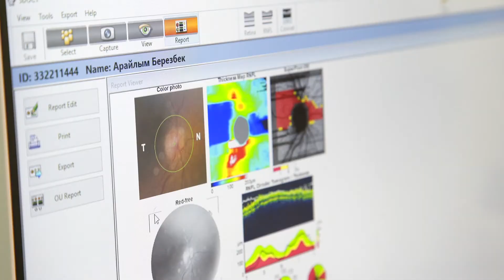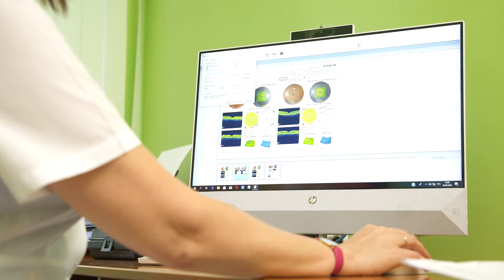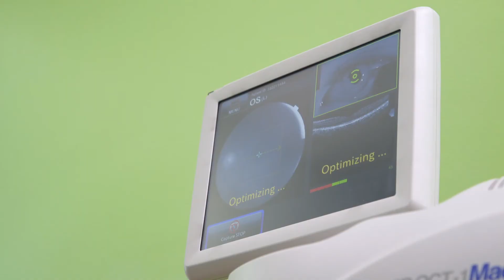Медицинский центр "ДАНА" Шымкент клиника"ДАНА"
Медицинский центр "ДАНА" Пластическая, реконструктивная, эстетическая хирургия, микрохирургия глаза, лечение катаракты и глаукомы (аппарат Инфинити). Лечение проводят ведущие специалисты.
Адрес: Казахстан, ЮКО, Шымкент, пр. Б. Момышулы (напротив Автотехникума), б/н
Режим работы: пн - пт: 09:00 - 18:00

«DANA» медициналық орталығы Пластикалық, реконструктивті, эстетикалық хирургия, көз микрохирургиясы, катаракта және глаукоманы емдеу (Infinity аппараты). Емдеуді жетекші мамандар жүзеге асырады.
Мекен-жайы: Қазақстан, Оңтүстік Қазақстан облысы, Шымкент қ., Б.Момышұлы даңғылы (Автотехникумға қарама-қарсы), б / н
Жұмыс уақыты: Дүйсенбі - Жұма: 09:00 - 18:00